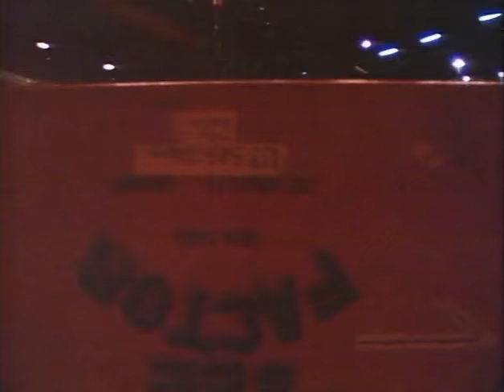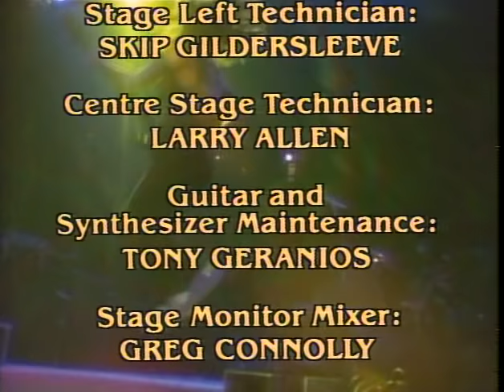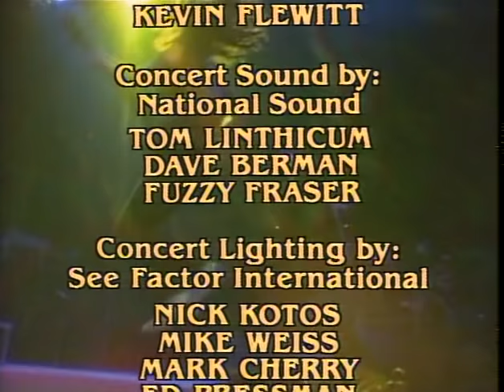Rush - Exit Stage Left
1. Intro (includes narration, with segments of "The Camera Eye" live version) 0:00
2. "Limelight"  2:24
3. "Tom Sawyer" (Lee, Lifeson, Peart, Pye Dubois), 7:02
4. "The Trees", 11:50
5. "Xanadu", 12:32 (narration at the beginning) 16:30
6. "Freewill", 29:40
7. "Closer to the Heart" (Lee, Lifeson, Peart, Peter Talbot), 35:18
8. "YYZ" (Lee, Peart) (segments of the live version, with interview audio) 38:47
9. "By-Tor and the Snow Dog", 40:20
10. "In the End" (Lee, Lifeson), 44:25
11. "In the Mood" (Lee), 46:08
12. "2112: Grand Finale", 47:41
13. End Credits ("YYZ"), 49:57

The concert footage documented in Exit... Stage Left was filmed March 27, 1981, at the Montreal Forum, in Montreal, Quebec.